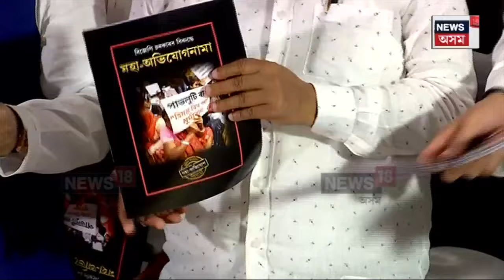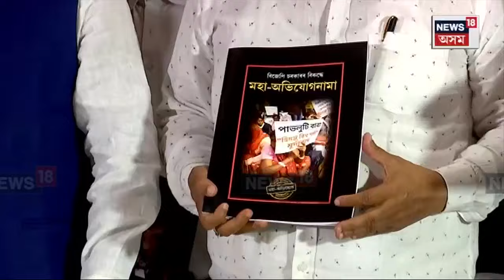Lok Sabha Election 2024 : বিজেপি চৰকাৰৰ বিৰুদ্ধে কংগ্ৰেছৰ মহাঅভিযোগনামা | N18V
লোকসভা নিৰ্বাচনৰ বাবে বিৰোধীয়ে বুধবাৰে গুৱাহাটীত উম্মোচন কৰে বিজেপিৰ বিৰুদ্ধে মহা অভিযোগনামা। ৭৪ টা গুৰুত্বৰ অভিযোগ লৈ চাৰ্জশ্বীট প্ৰস্তুত কৰে বিৰোধীয়ে।